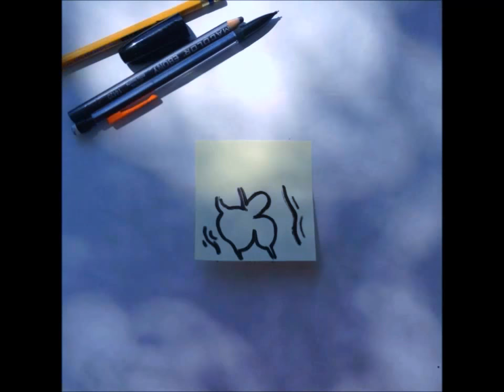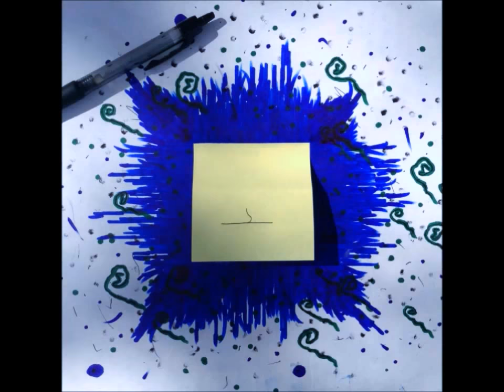Jan Jusino | Lines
Each episode shows the final composition of edited video footage designed by me.